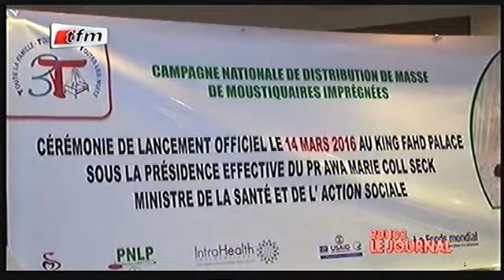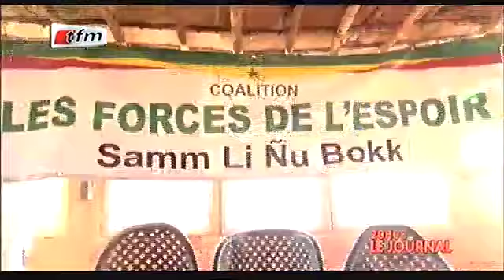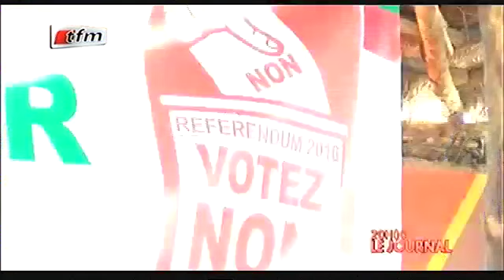JT Français 20h - 15 Mars 2016 - Presentation: Sarah Cissé